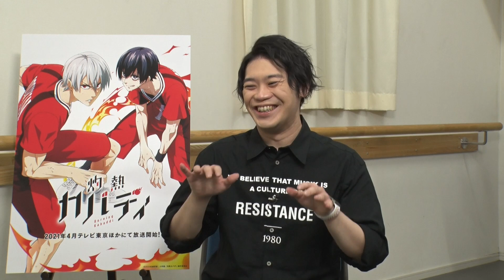「灼熱カバディ」キャストインタビュー 古川慎（井浦慶役）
2021年4月2日よりテレビ東京ほかにて放送開始のTVアニメ「灼熱カバディ」キャストインタビュー動画を公開！

‹放送情報›
テレビ東京：4月2日（金）スタート 毎週金曜深夜１時23分～
テレビ大阪：4月2日（金）スタート 毎週金曜深夜２時10分～
テレビ愛知：4月2日（金）スタート 毎週金曜深夜２時05分～
AT-X ：4月4日（日）スタート 毎週日曜夜10時30分～（リピート放送：毎週（金）朝４時30分～／毎週（日）朝7時30分～）
※放送日時は都合により変更になる可能性がございます。

宵越竜哉は『不倒の宵越』と呼ばれるサッカーの名選手だったが、
高校入学を機にスポーツと縁を切ってしまう。
そんな彼のもとへ、とある運動部が勧誘にやってくる。
その競技は、 仲間と協力し縄張りに侵入する敵を捕らえ 、引きずり倒す事で勝利へと繋げる…
言うなれば『走る格闘技』。
競技の名は……カバディ！！

‹スタッフ›
原作：武蔵野創（小学館「マンガワン」連載中）/監督：市川量也/キャラクターデザイン：髙田真理/音響監督：はたしょう二/シリーズ構成：柿原優子/脚本：柿原優子・後藤みどり/音楽：伊藤賢/オープニングテーマ：大平峻也「FIRE BIRD」/エンディングテーマ：内田雄馬「Comin' Back」/アニメーション制作協力：ドメリカ/アニメーション制作：トムス・エンタテインメント/製作：灼熱カバディ製作委員会

‹キャスト›
宵越竜哉：内田雄馬
王城正人：岡本信彦
畦道相馬：佐藤元
井浦慶：古川慎
水澄京平：鈴木達央
伊達真司：武内駿輔